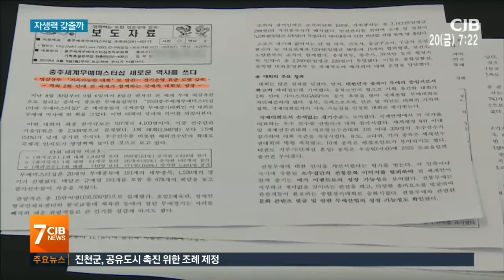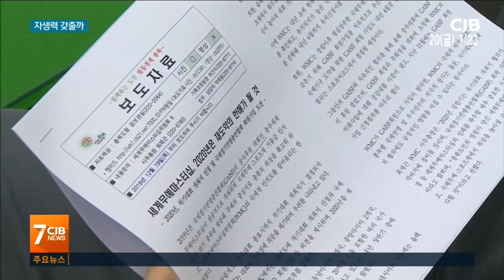"차기 대회 불확실"...위기의 무예마스터십